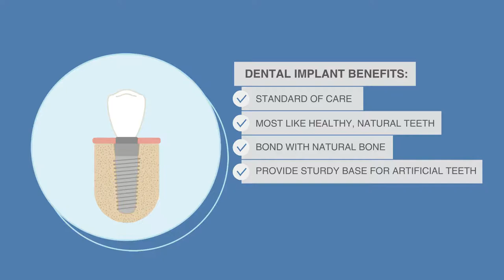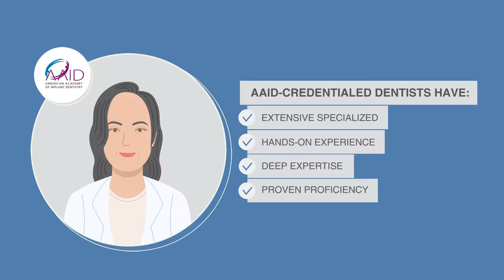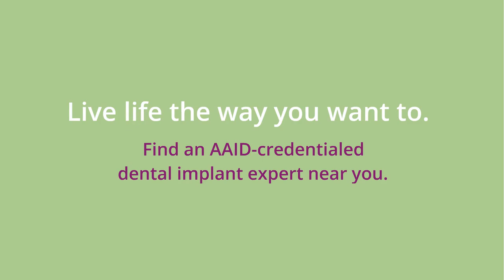Finding Happiness with Dental Implants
Missing teeth can impact all aspects of life, from how you feel to how you live and even your health. There are many options available but dental implants are the standard of care—and the closest you can get to healthy, natural teeth.

See how Cathy and Rodney each got a new lease on life and found happiness by choosing dental implants.

Cathy lost several of her teeth in a biking accident and lost a lot of her self-confidence in the process. She tried a tooth-supported bridge but knew it was not a long-term solution. Rodney had lost so many of his teeth to periodontal disease that he eventually wore removable dentures, but he wasn't happy with them—nor the limitations they put on his lifestyle.